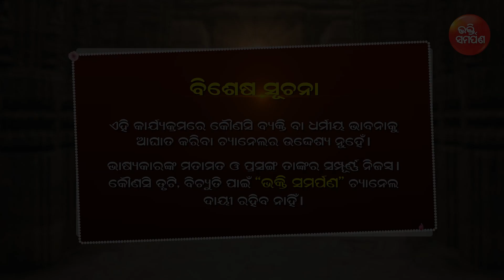ତୁଣ୍ଡରେ ନିର୍ମାଲ୍ୟ ଦେଲେ ଆତ୍ମାର କଣ ହୁଏ? ଆଉ କଣ ରହିଛି ବିଶେଷତ୍ଵ 😲🙏 | ଡ଼ ଶରତ କୁମାର ମହାନ୍ତି | ଭକ୍ତି ସମର୍ପଣ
ଏଥିସହିତ ଆମ Channel ସମ୍ବନ୍ଧୀୟ ସମସ୍ତ Update ପାଇବା ପାଇଁ  Bell Button ଟିକୁ Press କରନ୍ତୁ।

For Bhajan Program Booking "Sworaarabinda Biswa Shanti Bhajan Sandhya" Call -  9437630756/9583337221

* ANTI-PIRACY WARNING *
This content is Copyright to Bhakti Samarpan. Legal action will be taken against those who violate the copyright of the following material presented!